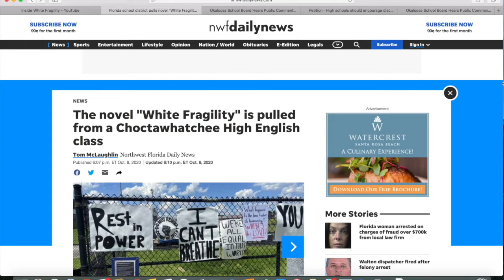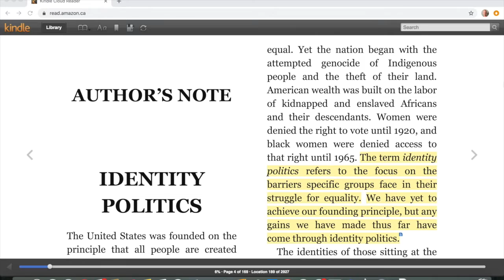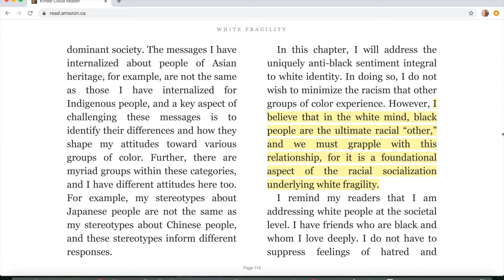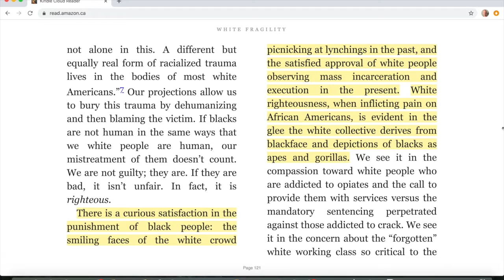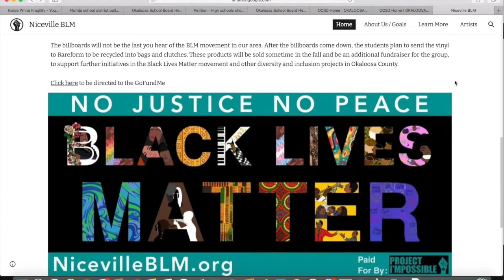The Battle to Keep White Fragility Out of a Florida School District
Recently, after a complaint from a parent, the Okaloosa County School District decided to keep Robin DiAngelo's book White Fragility out of an English class in Choctawhatchee High School. As a result, activist groups -- including the Niceville chapter of BLM -- have rallied to make the book part of the school's curriculum.